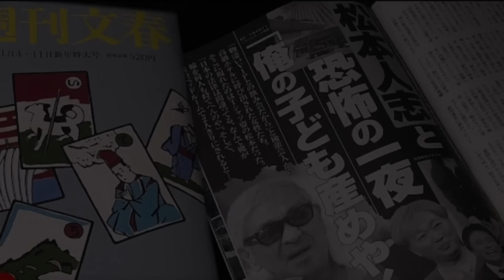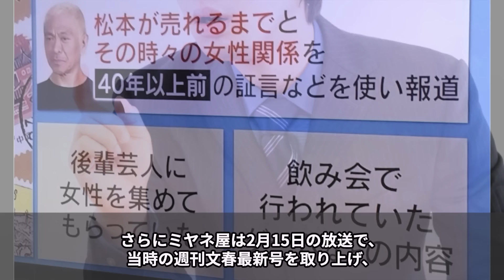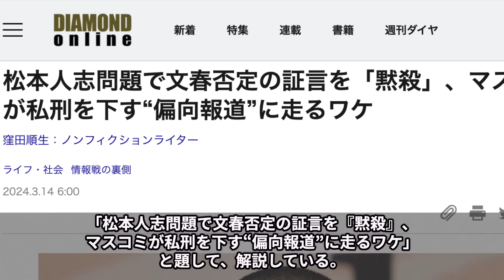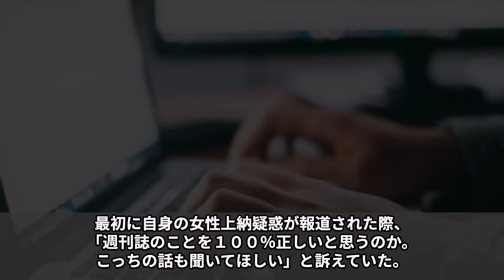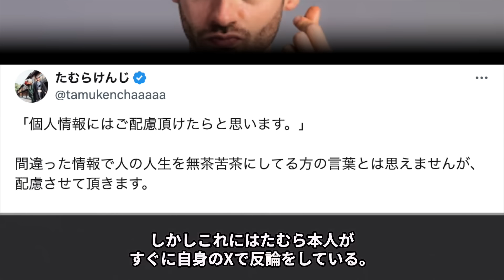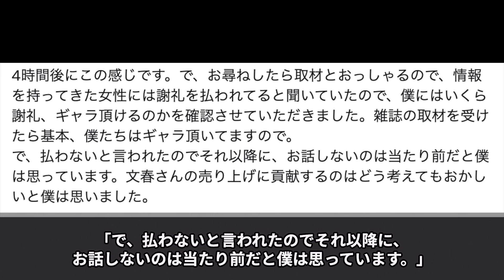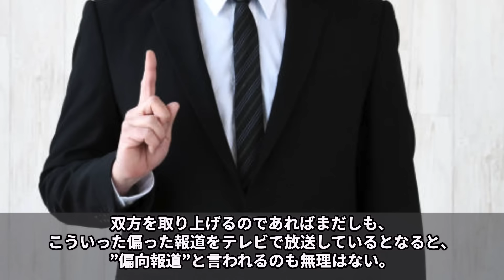ミヤネ屋が松本人志騒動を急に辞めた理由…霜月るな告発に一切触れない事に松本人志がBPOに人権侵害を申し立て